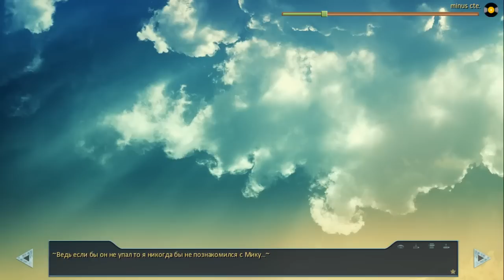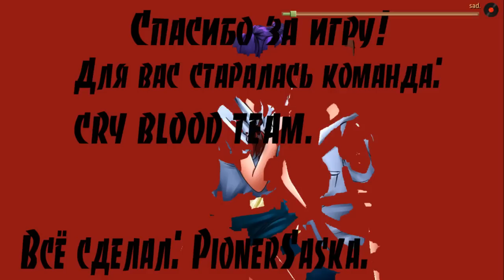Бесконечное лето - Лифт (Я давно умер)